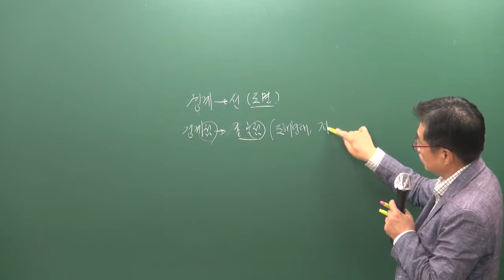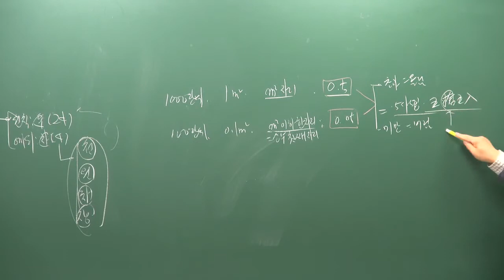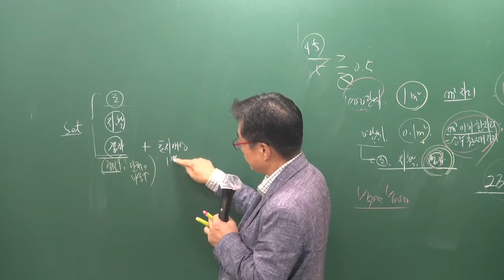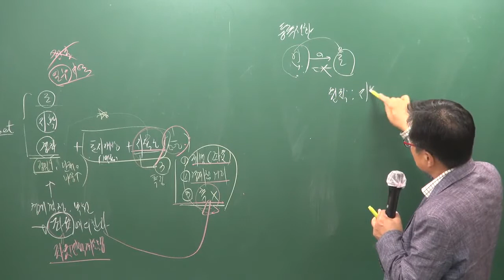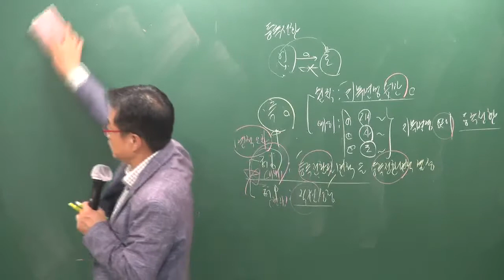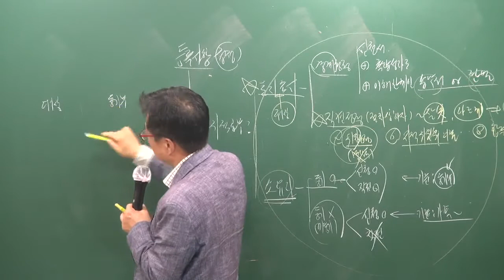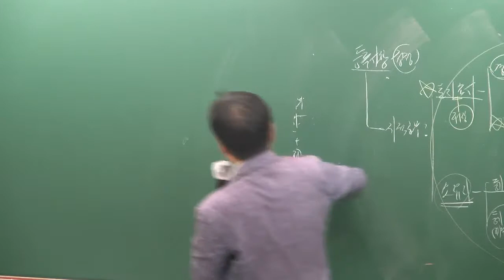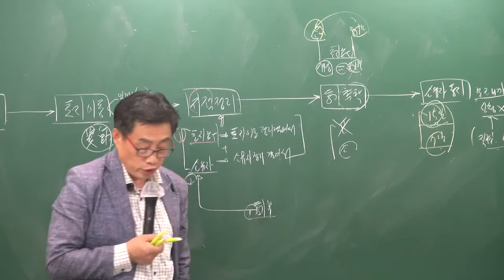[공전무] 2019년 공인중개사 부동산공시법 모의고사 9-3